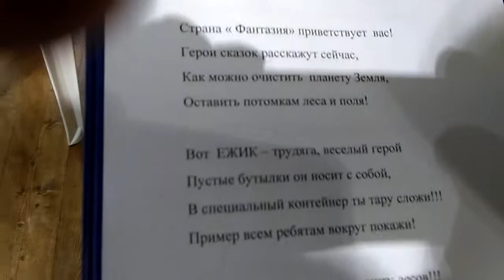Ломов и Подобед VID 20171028 131117